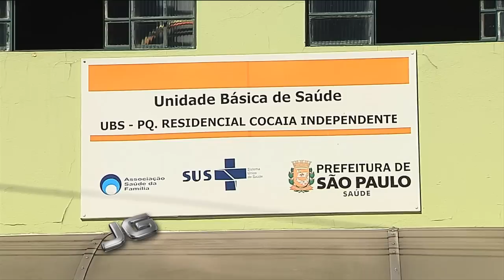Material embalado e posto sem dentista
Moradores do bairro Recanto Cocaia, região do Grajaú, na zona sul de São Paulo, reclamam da falta de dentistas no posto de saúde que atende o bairro. Eles afirmam que um equipamento odontológico foi comprado há dois anos pela prefeitura para ser instalado no local. Mas, até agora, o material continua na caixa.

Tema:  Saúde